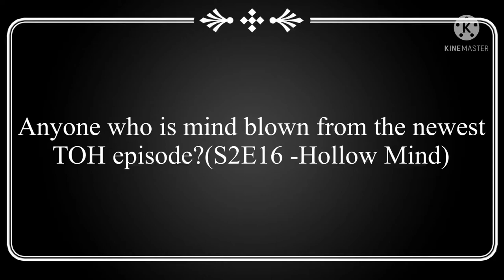The Owl House